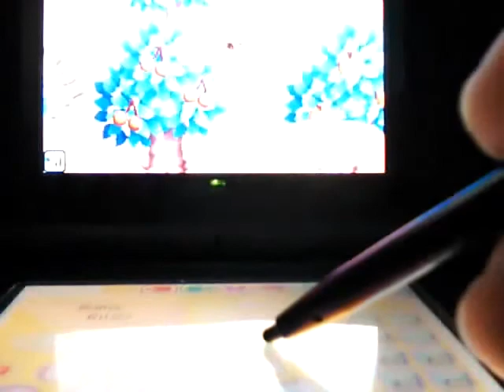Kerim from Garnet Getting Bricked by Riley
Me bricking with a little help from my friend Rachel...